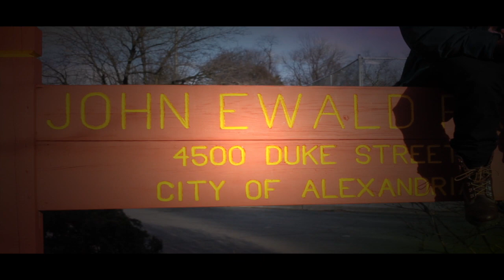CZAR - FACTS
Artist: Czar
Song: Facts
Written by: czar
Video: Directed by Mike Lee for Plushwork